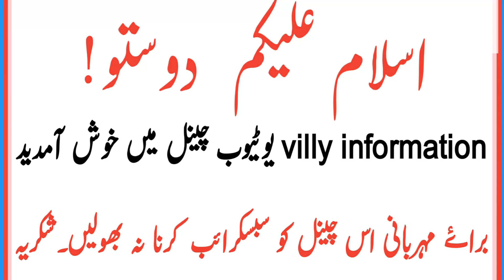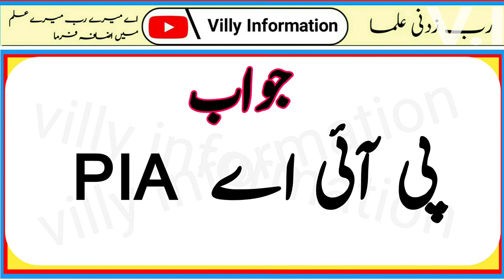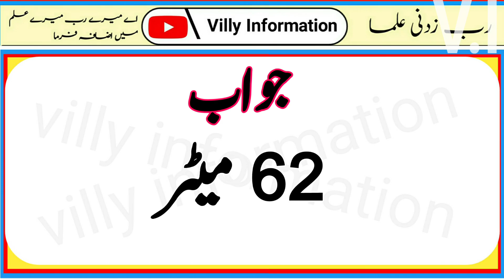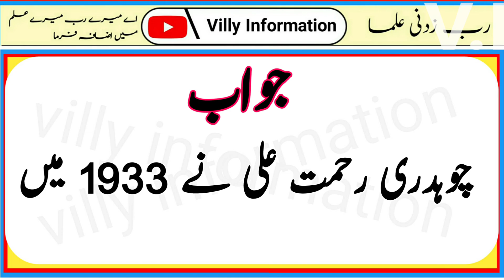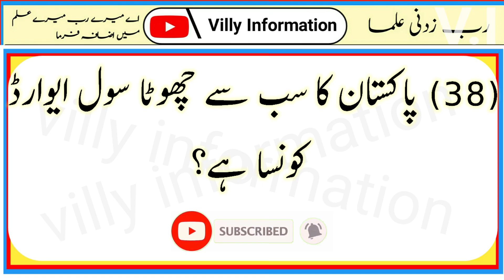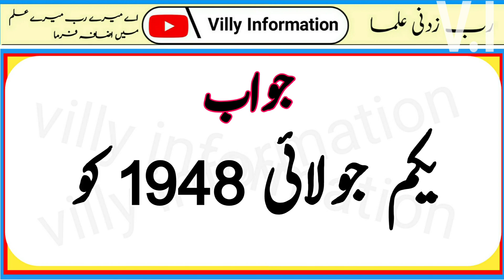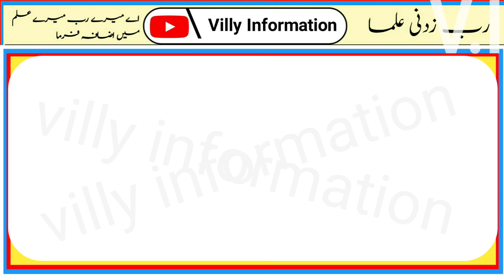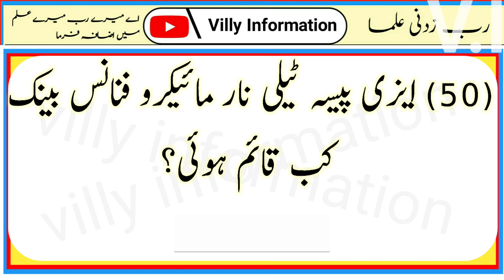General knowledge | GK in urdu | pub quiz | videoviral youtube @Villy information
General knowledge knowledge ke duniya.
VIP Educate
General knowledge
ZA Educate
BRAIN TRAIN
General knowledge world
Paheily zon
Most important knowledge
AH Computer Technology
QandA In Urdu
General knowledge
General knowledge
Knowledge With Islam
Eisa Voice
General knowledge in urdu
GK Nexus
Interesting gk
Gk with Faizan Kaimi
Trivia quiz knowledge
Islamic Point Knowledge
Informative Tube
Good gk in english
ABC Educational Channel
AS info Academy
Gk in english
International general knowledge
HA knowledge.
Every test questions answers
Social Learner
fpsc ppsc nts asf paf navy pak army mcqs
new information
World information
Worlds knowledge
Nts paf asf navy pak army mcqs
World wide mcqs

In this video we discussed about  every type of general knowledge